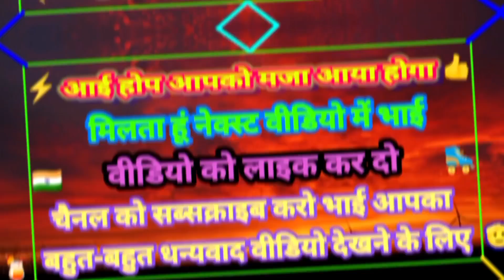PAHELI🥵BAR SELFIE😥STICK TODAY💔GUY BHAI